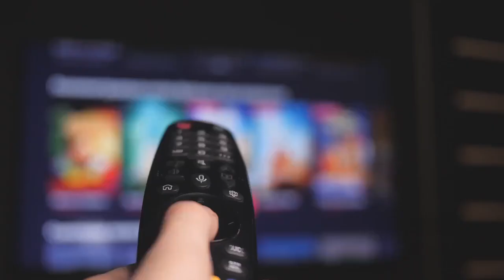Noticias Lunes 16 de Septiembre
📰 Intento de Asesinato contra Donald Trump
Iniciamos con una noticia que sigue acaparando titulares. El FBI investiga un aparente segundo intento de asesinato contra Donald Trump ocurrido el domingo en el campo de golf del expresidente en West Palm Beach, Florida. El sospechoso, identificado como Ryan Raude, de 58 años, fue detenido por el servicio secreto tras ser descubierto con un rifle semiautomático.

Raude tiene antecedentes penales y estaba obsesionado con la guerra entre Rusia y Ucrania. Este incidente se produce a tan solo 50 días de las elecciones presidenciales.

Avances en Incendios Forestales en California
Más aliviados respiran en el sur de California, donde se han reportado avances en la extinción de tres grandes incendios forestales. Ocho mil efectivos están trabajando para controlar las llamas de estos siniestros. El incendio más grande, conocido como Bridge, ha consumido 85 millas cuadradas y ha destruido alrededor de 49 edificaciones.

Los bomberos han logrado contener el incendio 'Online' en un 45% y el 'Airport' en un 19%. Sin embargo, en las Carolinas, dos millones de personas están bajo alerta ante la posible formación de la tormenta tropical Helen, que podría traer fuertes lluvias e inundaciones costeras.
🚀 Regreso de la Misión Polaris Dawn
La tripulación de Polaris Dawn ha hecho historia al regresar a la Tierra después de realizar el primer vuelo espacial con civiles. La cápsula de SpaceX Dragon aterrizó en Florida y este viaje es el más lejano desde la misión Apolo 17. Además, se probaron nuevos trajes espaciales y un sistema de Internet de alta velocidad durante la misión.

🇲🇽 Celebración de la Independencia en México
En México, el país celebró el 214 aniversario de su independencia. El Zócalo de la Ciudad de México fue el escenario de esta conmemoración, la última para el presidente Andrés Manuel López Obrador. Más de cien mil personas asistieron al evento, que incluyó un espectáculo de pirotecnia y un mensaje de agradecimiento del gobierno a la población.

Sin embargo, no todas las regiones pudieron celebrar, ya que 34 municipios en nueve estados cancelaron sus festividades debido a la violencia que se vive en esas áreas.